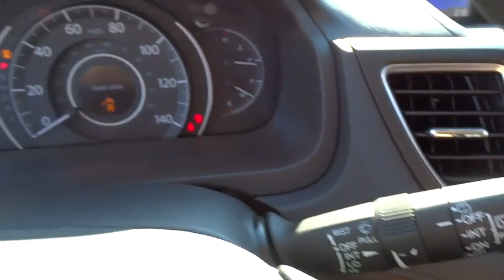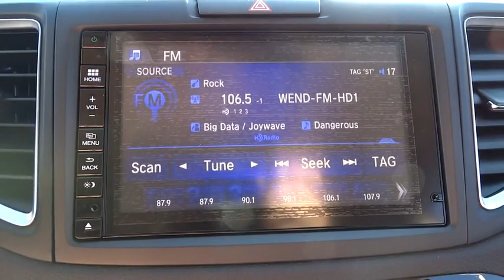2016 Honda CR-V Hickory, Morganton, Huntersville, Statesville, Gastonia, NC 25697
2016 Honda CR-V
2016 Honda CR-V 2WD 5dr Touring - Stock#: 25697 - VIN#: 5J6RM3H96GL002435

945 Us Highway 70 SE

Nav System, Moonroof, Heated Leather Seats, Power Liftgate, Aluminum Wheels. Alabaster Silver Metallic exterior and Black interior, Touring trim. FUEL EFFICIENT 33 MPG Hwy/26 MPG City! Warranty 5 yrs/60k Miles - Drivetrain Warranty; SEE MORE! KEY FEATURES INCLUDE: Leather Seats, Navigation, Sunroof, Power Liftgate, Heated Driver Seat. MP3 Player, Remote Trunk Release, Keyless Entry, Privacy Glass, Steering Wheel Controls. Touring with Alabaster Silver Metallic exterior and Black interior features a 4 Cylinder Engine with 185 HP at 6400 RPM*. VEHICLE REVIEWS: Great Gas Mileage: 33 MPG Hwy. WHO WE ARE: Our goal is to offer customers a World Class Experience in Automotive Sales and Service. We provide everyone with all the time and information they need to make an informed decision regarding their vehicle. The friendly staff at Hendrick Honda Hickory would like to invite you to browse our website or visit us in person at 945 Hwy 70 SE in Hickory, NC 28602. Horsepower calculations based on trim engine configuration. Fuel economy calculations based on original manufacturer data for trim engine configuration. Please confirm the accuracy of the included equipment by calling us prior to purchase.